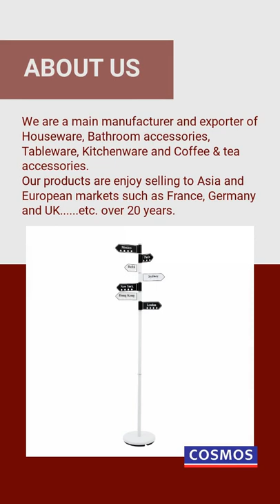3 Tier KD Metal Chrome Wire Storage Trolley | COSMOS COLLECTION CO. | Taiwantrade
3 Tier KD Metal Chrome Wire Storage Trolley | COSMOS COLLECTION CO. | Taiwantrade

ABOUT US
We are a main supplier of Houseware, Bathroom accessories, Tableware, Kitchenware and Coffee & tea accessories.
Our products are enjoy selling to Asia and European markets such as France, Germany and UK. etc. over 20 years.

00:00:00 COSMOS COLLECTION CO.
00:00:07 ABOUT US We are a main manufacturer and exporter of Houseware, Bathroom accessories, Tableware, Kitchenware and Coffee & tea accessories. Our products are enjoy selling to Asia and European markets such as France, Germany and UK. etc. over 20 years.
00:00:14 WE PROVIDE Houseware, Bathroom accessories, Tableware, Kitchenware and Coffee & Tea accessories
00:00:21 3 Tier KD Metal Chrome Wire Storage Trolley Size: 60 x 35 x 90 cm *Sturdy and durable design with chrome finish. *Easy to assemble and dismantle. *Shelf high easy to adjustable. *The caster makes it good mobility. *Widely Applicable for kitchen, living room, office.
00:00:28 3 Tier KD Metal Storage Trolley, Black or White Size: 21 x 37 x 78 cm H *Space saving *Easy Mobility: You can wheel the utility cart to wherever you need it even in narrow. *Widely Applicable for kitchen, living room, bedroom, office. *DIY Construction
00:00:35 Double Adjustable Garment Rack Size: 93.5~144 x 52 x 123 ~ 170 cm H *Durable steel frame. *Easily moved from room to room. *Two hanging bars adjust to different heights. *Bottom shelf providing functional storage for items like shoes, bags and storage boxes.
00:00:42 Black Color Metal Coffee Side Table Size: 40 x 31.5 x 50 cm H *A stable metal frame provides a strong base for vases, picture frames, trophies or books. *This side table fits in the living room next to your sofa or acts as a bedside table.
00:00:49 Visit Our shop today!